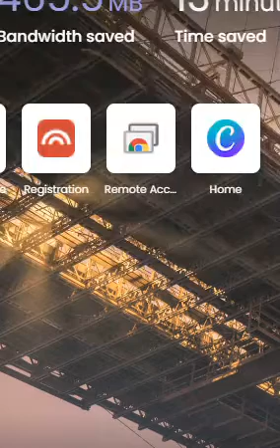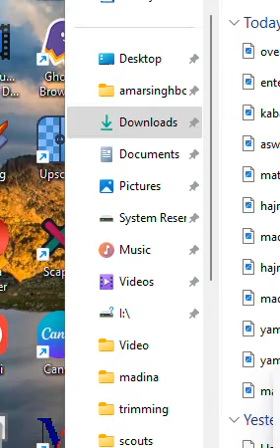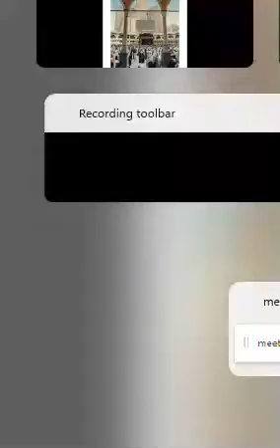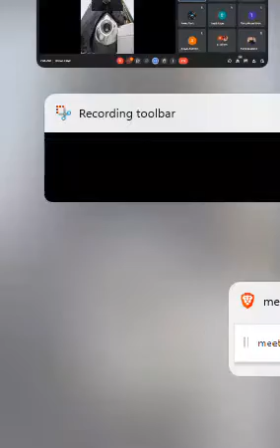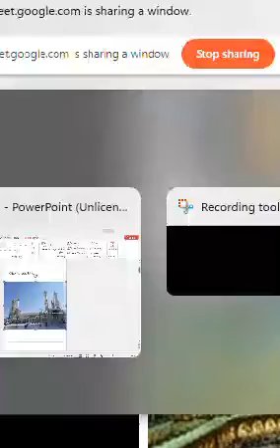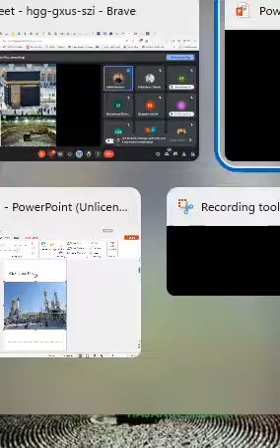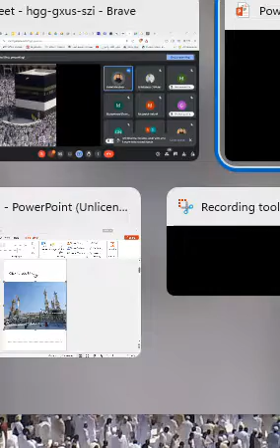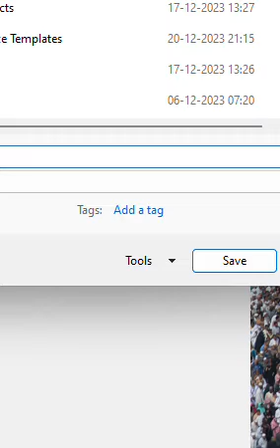From Azizya to Haram, Performing first Tawaf - Online Hajj Training Session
This recording of the online Hajj Training session contains the following:
1. Travel from Hotel room to Masjid Haram via Bus
2. Entering Masjid Haraam
3. Starting your first Tawaaf